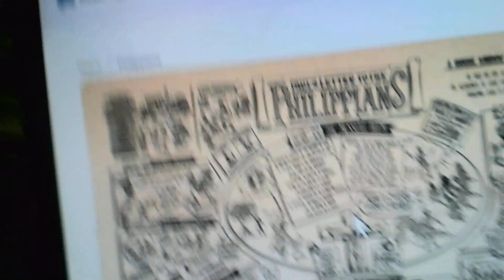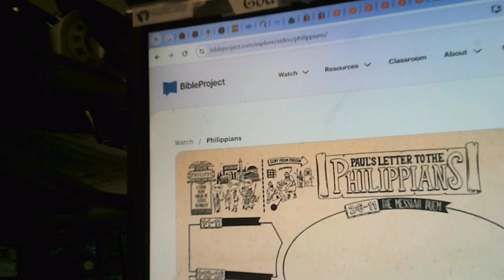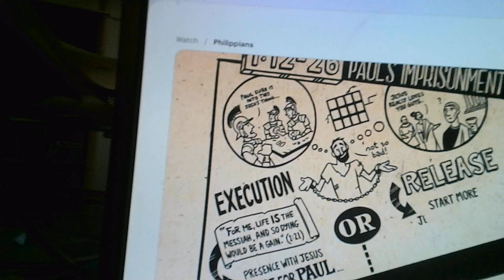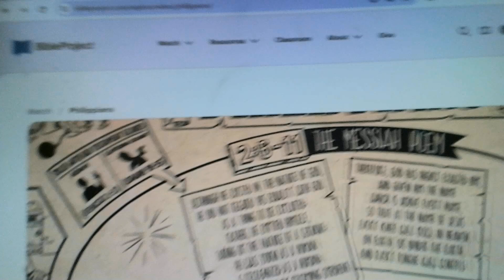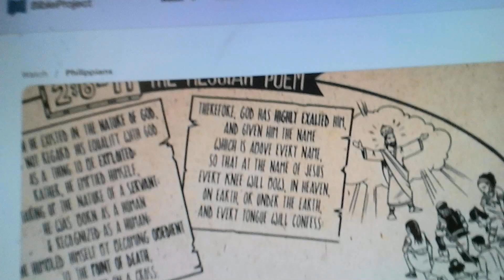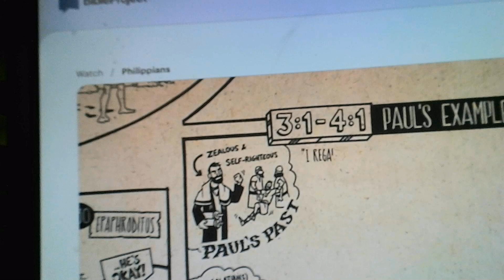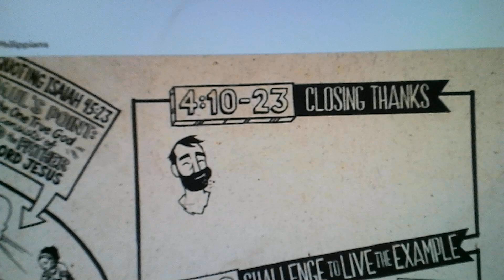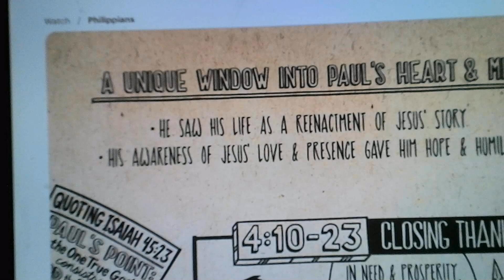Cafe Jesus Daily Word ~ Introduction to the Book of Phillipians ~ from Bible Project